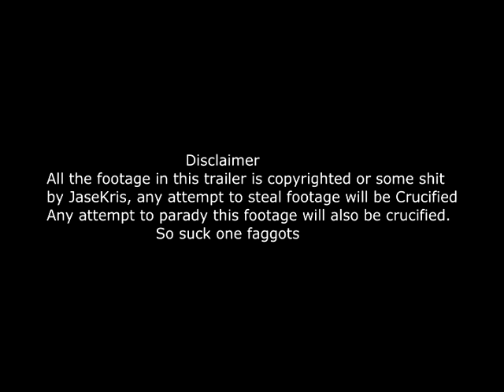JaseKris Official Trailer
for laughs and mayhem

Music taken from YouTube.